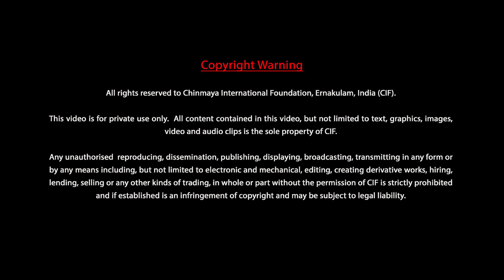ബ്രഹ്മസൂത്ര ചതു:സൂത്രി (ശങ്കര ഭാഷ്യ സഹിതം) - സ്വാമി ശാരദാനന്ദ സരസ്വതി-പ്രഭാഷണം 4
മനുഷ്യൻ്റെ യഥാർത്ഥ സ്വരൂപം ആനന്ദമാണെന്ന് വേദാന്തം ഉദ്ഘോഷിക്കുന്നു. അജ്ഞാനാവരണത്താൽ സ്വരൂപം മൂടപ്പെട്ടതിനാൽ നാം ജനന മരണരൂപമായ സംസാരത്തിൽ പെട്ട് ഉഴറുന്നു. ഈ അജ്ഞാനാന്ധകാരത്തെ ജ്ഞാനപ്രദീപത്താൽ അകറ്റി സ്വസ്ഥത നൽകുന്നതിനാണ് ഉപനിഷത്തുക്കൾ, ഗീത, ബ്രഹ്മസൂത്രം എന്നീ പ്രസ്ഥാനത്രയാത്മകമായ വേദാന്ത ശാസ്ത്രം പ്രവർത്തിക്കുന്നത്.

555 സൂത്രങ്ങളടങ്ങിയ ബ്രഹ്മസൂത്രത്തിലെ ആദ്യ നാല് സൂത്രങ്ങളിൽ വേദാന്തസിദ്ധാന്തങ്ങൾ സംഗ്രഹിച്ചിരിക്കുന്നു. ഈ നാലു സൂത്രങ്ങൾ ശങ്കരഭാഷ്യസമേതം മലയാള ഭാഷയിൽ സരളമായി ശ്രവിക്കാനുള്ള  ഒരു സുവർണ്ണാവസരം ചിന്മയ ഇൻറർനാഷണൽ ഫൗണ്ടേഷൻ ജിജ്ഞാസുക്കൾക്കൊരുക്കുന്നു.

കേരള സാന്ദീപനി ആചാര്യൻ ശ്രീ ശാരദാനന്ദ സ്വാമികൾ സാധാരണക്കാർക്ക് പോലും മനസ്സിലാക്കാവുന്ന വിധം ശങ്കരഭാഷ്യം പദാനുപദം വ്യാഖ്യാനിക്കുന്നു.